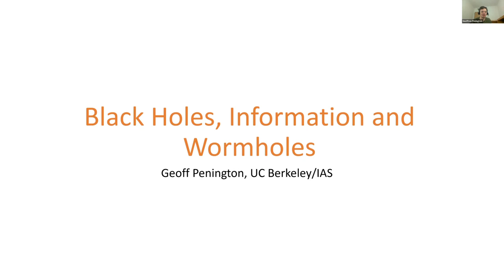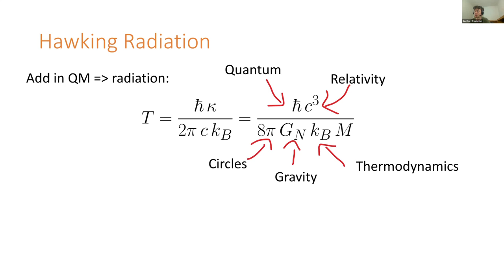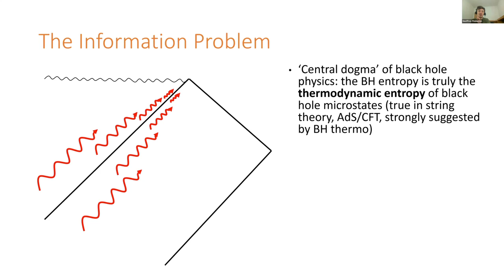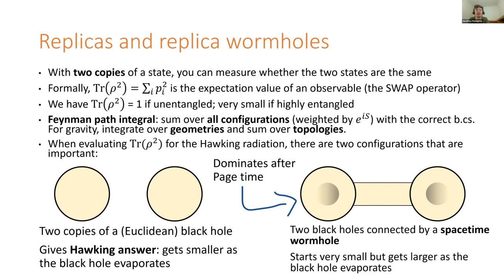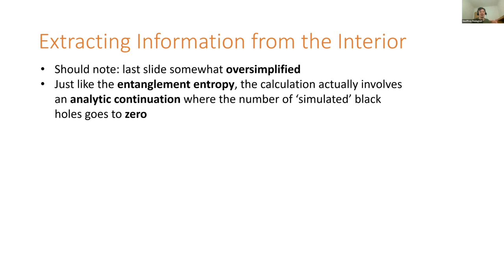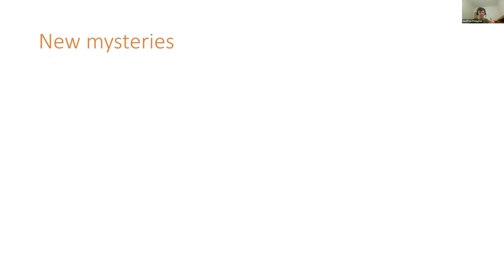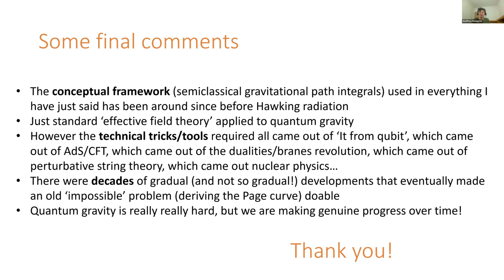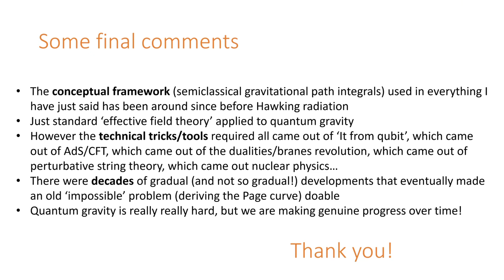Geoff Pennington, UC Berkeley - “Black holes, information and wormholes”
Stanford University

Geoff Pennington
UC Berkeley

“Black holes, information and wormholes”

In the 1970s, Hawking showed that black holes, like any finite-temperature system, radiate energy and so eventually evaporate away entirely. However, his calculations showed something very weird: unlike any other physical system, the radiation seemed to contain no information about the initial state of the black hole. Instead the information that fell into the black hole was simply lost forever. This contradiction between Hawking’s calculations and the ordinary rules of quantum mechanics has been a driving force behind much of the research in quantum gravity over the ensuing decades. Finally, in the last couple of years, we have begun to understand where Hawking’s calculation went wrong, and to derive precise predictions, consistent with unitary quantum mechanics, for the information content of Hawking radiation. However, the new calculations, which involve weird spacetime topologies called ‘spacetime wormholes’, lead to as many new questions as answers.